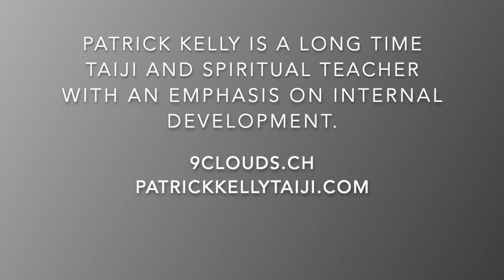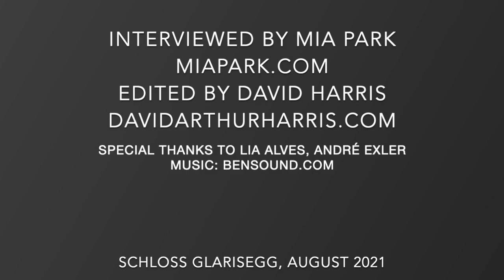Interviewing Patrick Kelly 2021: Complete Interview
This video is of a full length interview with taiji and spiritual teacher, Patrick Kelly. This interview is also shared as six shorter videos.

Patrick Kelly has been immersed for 45 years in the three great esoteric streams and presents an intelligent synthesis of Daoist/Buddhist, Gnostic/Sufi & Indian/Himalayan internal-work. He is a long time Taiji teacher with an emphasis on internal development and has authored 4 books on Taiji & meditation (in English, French, German, Italian, Chinese).

At the express wish of his teachers with the aim of making available the esoteric principles of internal development through the practice of Esoteric Taiji, psychological self-refinement and meditation, Patrick established a worldwide teaching network. This is a loose association of mature intelligent practitioners - with no committees, no fees, no rules, no obligations, no organisation to join and none to leave - people simply practice what is taught with more or less energy and intelligence according to their choice. Within it 100 senior practitioners (20+ years) along with 150 close practitioners (average 10 to 20 years) teach some thousands of students through their fully independent schools.

The interviewer is Mia Park, a multi-disciplinary artist and yoga teacher in Chicago, IL. Mia is also a grateful student of Patrick.